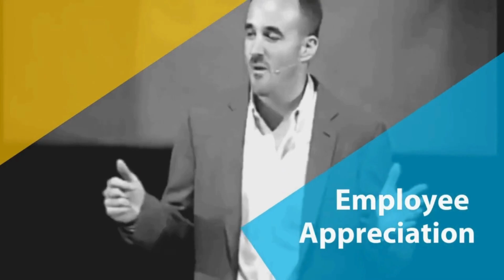Want More Collaboration Try Houston Sessions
Have you ever been banging your head against the wall trying to solve a problem and you knew you needed to talk through it and get support, but when you asked for help, people share the same ideas you have already tried? I have a great collaboration exercise to get the input you need and help others to feel valued through their contribution.

👋 Who I am:
If we haven’t met, I’m Chris and I’m an International and TEDx Speaker specializing in Employee Appreciation, Recognition, and Workplace Culture, and the founder of Beyond Thank You. I have trained thousands of leaders, across six continents, on how to understand what their people want and need to be at their best.